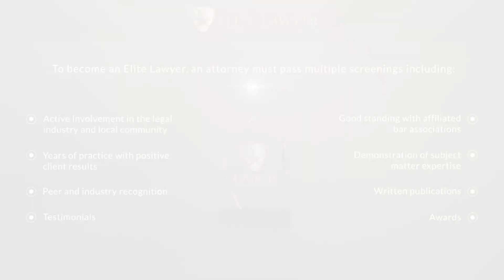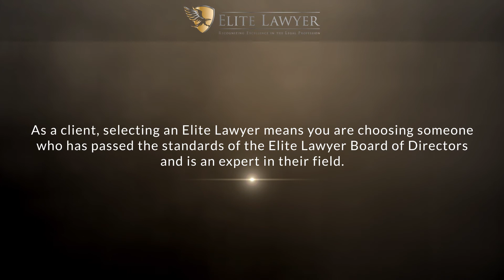Mitchell L. Feldman 2020 Elite Lawyer Video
Mitchell L. Feldman has been selected as a 2020 Elite Lawyer. Only the most outstanding and experienced attorneys receive the Elite Lawyer Award. The Elite Lawyer Award is a prestigious honor that recognizes an attorney's achievements, skills, and experience in their areas of practice. Mitchell is one of the top employment law attorneys in Florida.